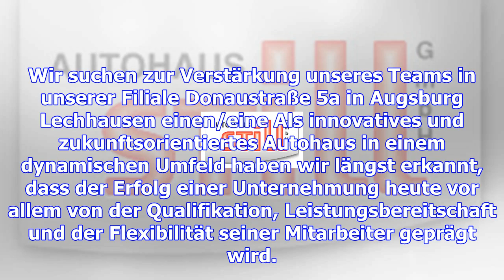Kfz mechatroniker (m/w)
Wir suchen zur Verstärkung unseres Teams in unserer Filiale Donaustraße 5a in Augsburg Lechhausen ei...